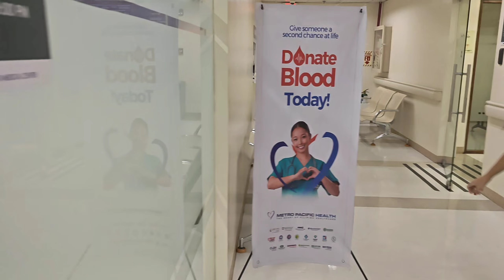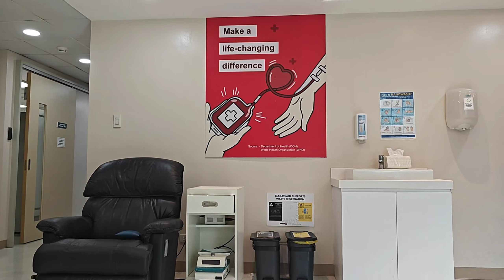Blood Donation At Makati Medical And Visit The Beacon Amorsolo Asian Dream Life Vlog 20240110 I